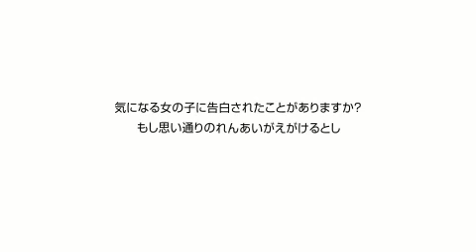LovePlus Promotional Video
A PV for Konami's upcoming DS Ren'ai Simulation game, Love Plus.